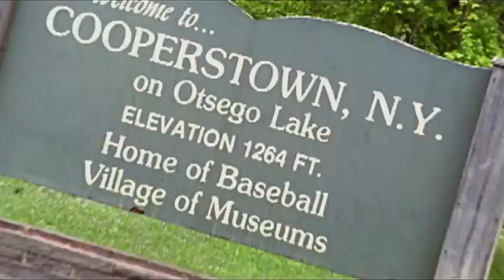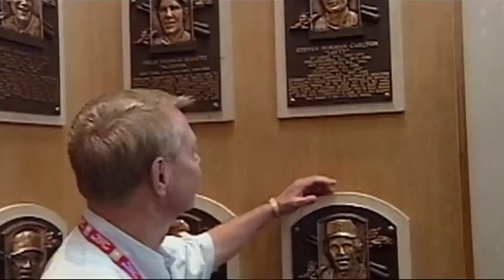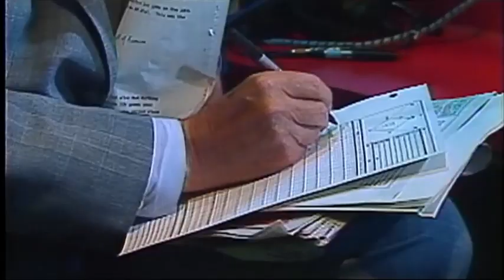MLB Prime 9: Broadcasters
MLB Network's "Prime 9" series gives their picks for the greatest broadcasters in MLB history. This episode originally aired in 2010.